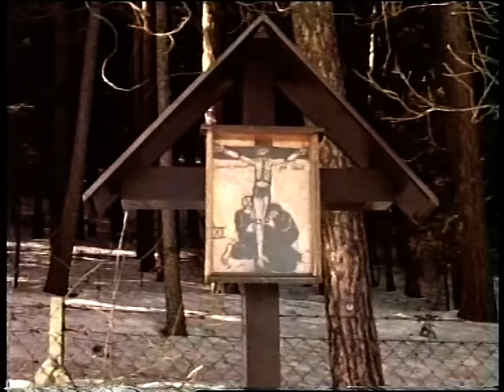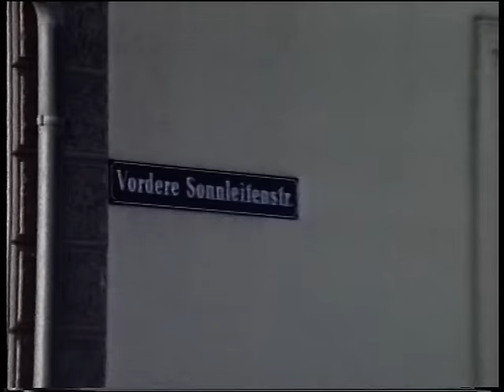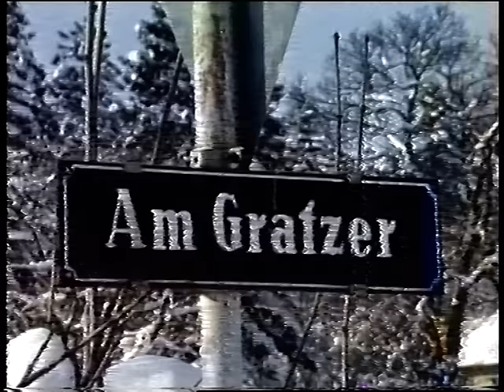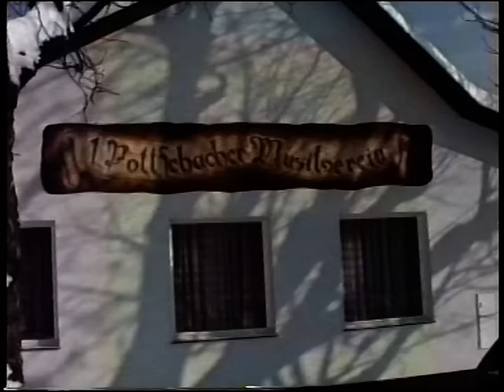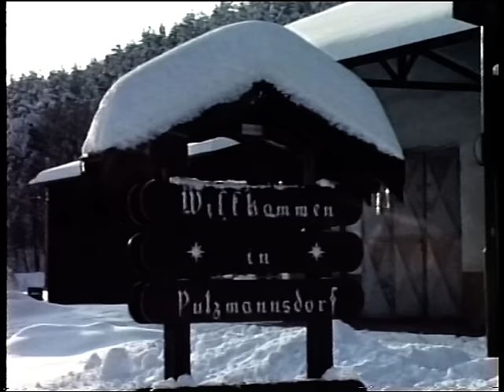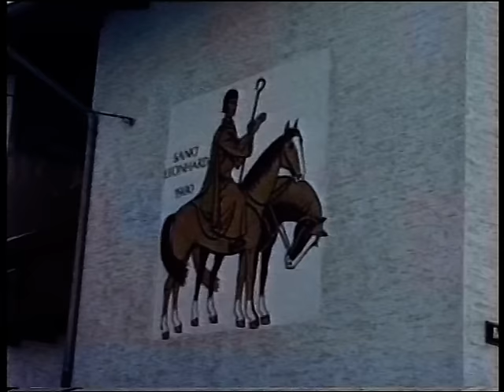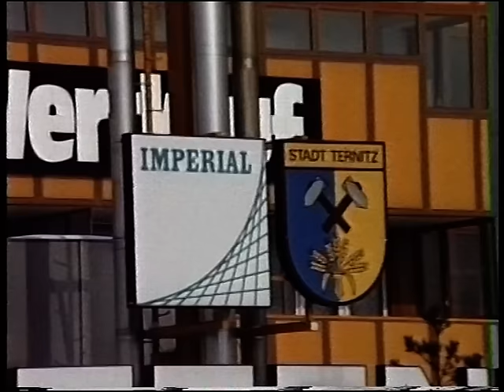Pottschach im Winter 1987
Winter in Pottschach 1987,  Doku Film meines Heimatortes.
Video wurde mit einen Sony 8 Camcorder der ersten Generation aufgenommen.